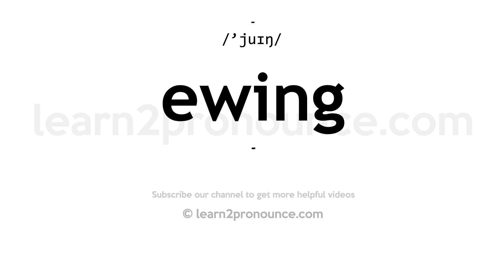How to pronounce Ewing | English pronunciation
Learn how to pronounce Ewing in English
EWING
Pronunciation of Ewing: /'juɪŋ/